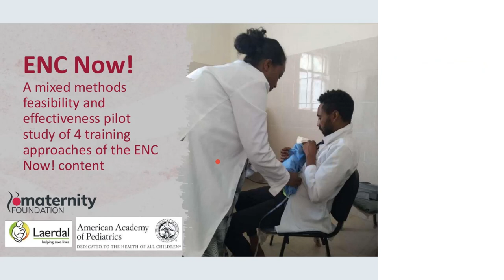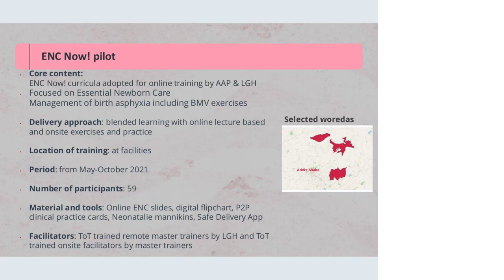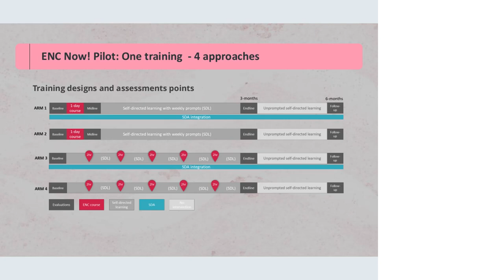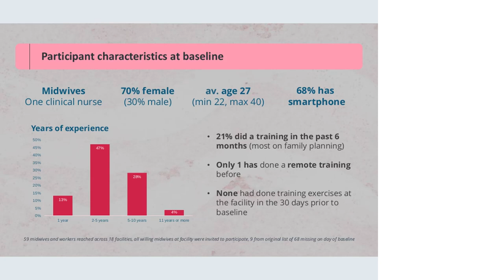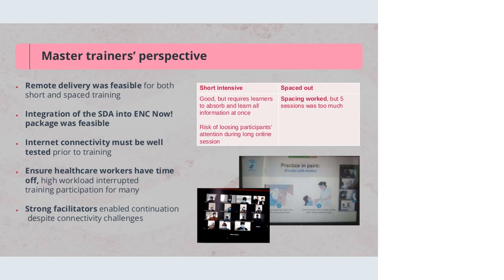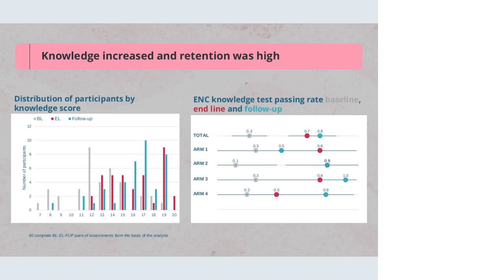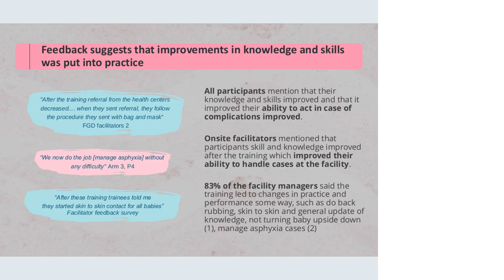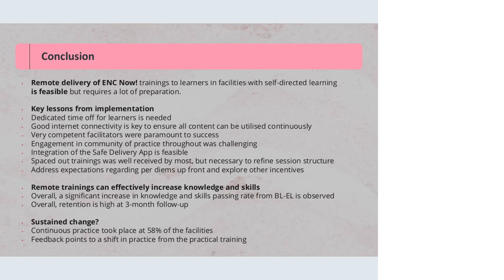09 Astrid Groenbaek, Heaven Workneh, and Selamawit Tesfaye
VIDM 2022 ::  Findings from a mixed methods feasibility and effectiveness pilot study of 4 training approaches of the ENC Now! content

Facilitator: Linda Wylie

Abstract: We will present the findings from the mixed methods feasibility and effectiveness study including knowledge and skills assessments results from baseline, endline and a 3-month follow-up of a four-arm pilot study. The pilot-study tested short (1.5 day) vs. spaced training (5 sessions bi-weekly) approaches of the ENC Now! content (Prepare for Birth, Routine Care, The Golden Minute-Stimulation, The Golden Minute Ventilation, and Continued Ventilation) with and without integration of the Safe Delivery App along with 3 months of human-prompted self-directed learning for repeated practice in a semi-urban context (Debrebirhan) in Ethiopia. At the outset of this project little evidence was available on the effectiveness of remote training and the project was set up with a rigorous monitoring and evaluation system to generate insights into what works and what does not.